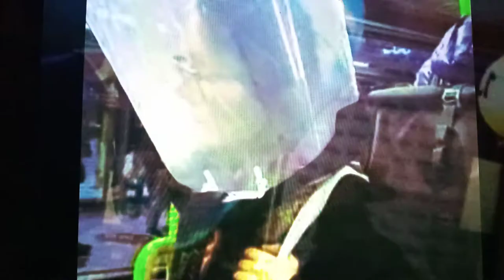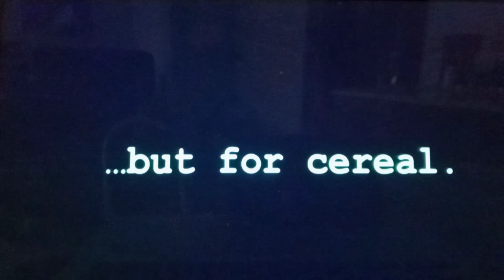The Most Creative PPE of the Pandemic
People have many zany incarnations of what they believe is effective PPE